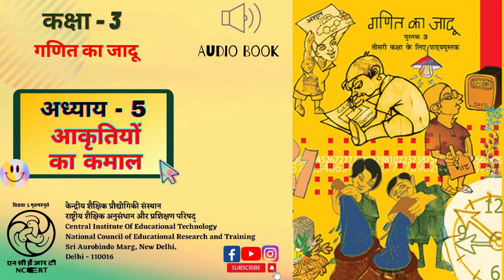Lesson - 5 -Akritiyon Ka Kamaal/अध्याय 5 - आकृतियों का कमाल